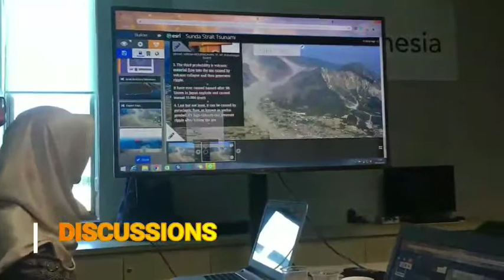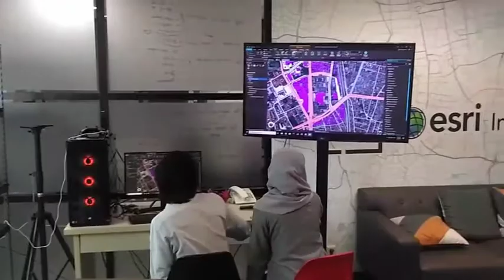Internship at Esri Indonesia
Internship team from ITB and UI at Esri Indonesia with Project : Penataan Ulang Kawasan Senen sebagai Kawasan yang Terintegrasi dengan Mode Transportasi. They come from various background and learn a lot of the latest GIS technology.